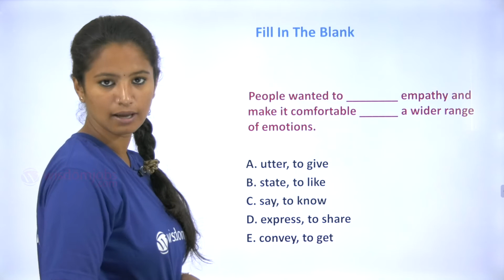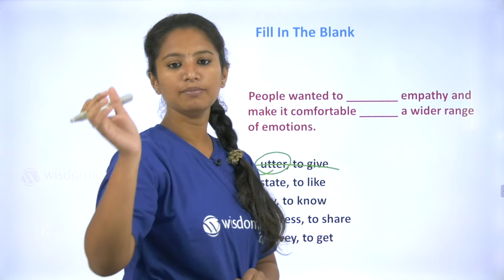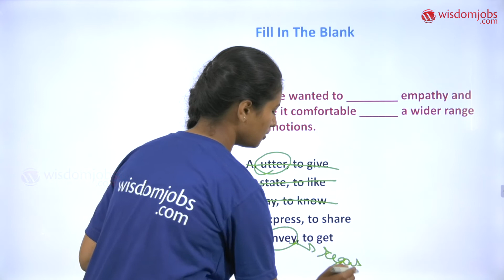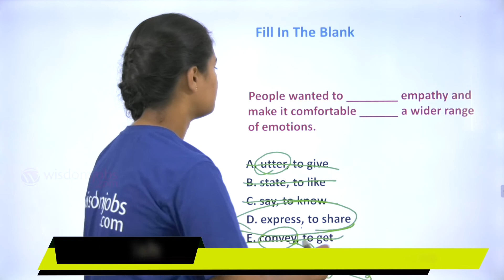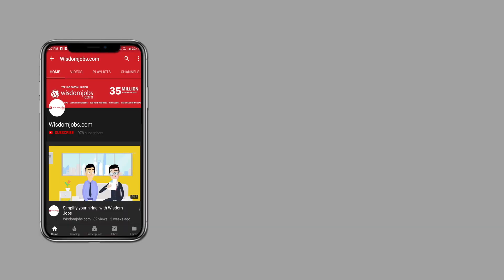Most Frequently Asked Fill in the Blanks Questions in English/Part -14/SBI-PO/CLERK 2020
This video is on English Fill in the Blanks Previous Questions for SBI-PO/CLERK 2020 exam. It is often noted that many candidates face problems when it comes to English language section and its preparations. Our English faculty explained following question in today’s video.
He was _________ his rheumatism by a specialist.
a) cured of
b) cured from
c) cured with
d) No Error
Go through our video to practice this question and understand easily. Hope you like this video, Comment and let us know.